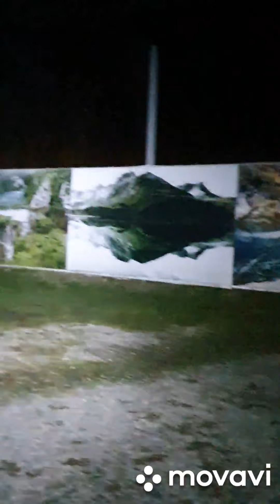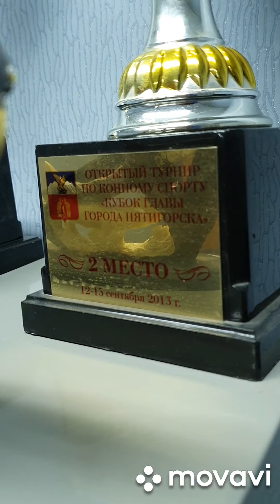Жеребец "Князь". Место скачек отменить нельзя. ч.1